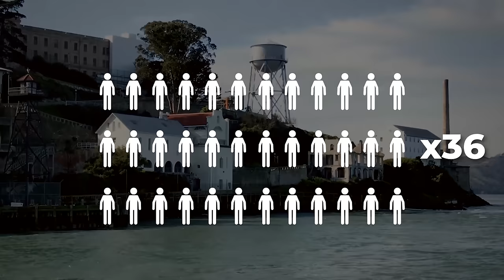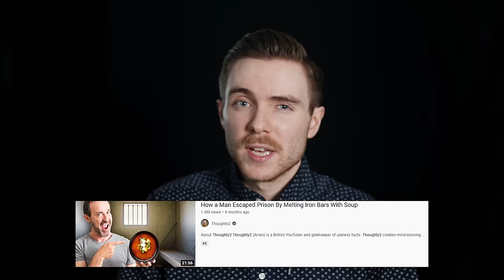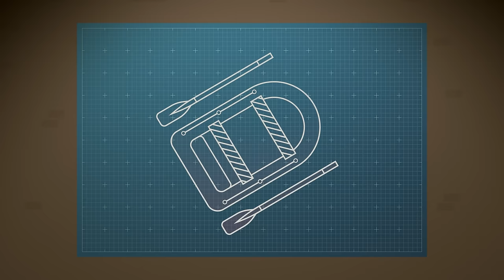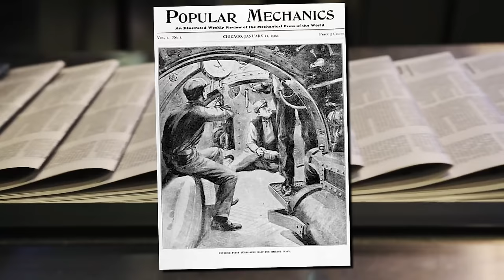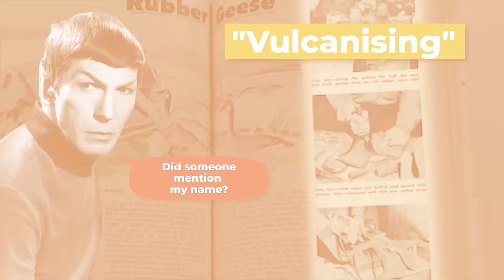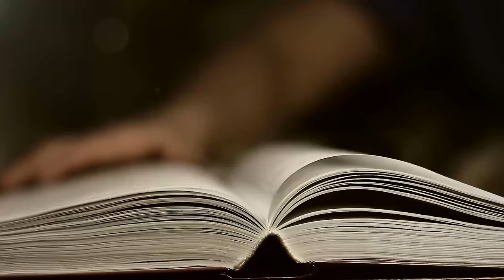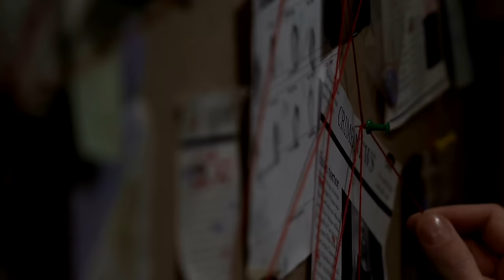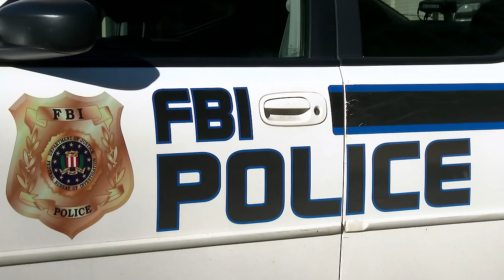How 3 Men Escaped the "Unescapable" Prison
Writing: Bevan Rees
Editing: Alex Brown
Script Development: Steven Rix